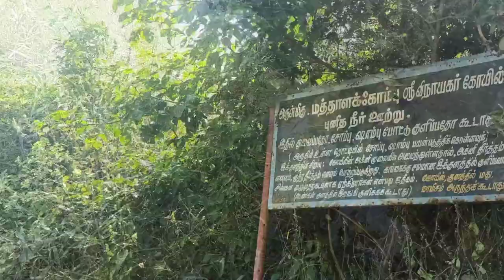மத்தாளக்கோம்பு அதிசய நீர் ஊற்றுmathala kombu gobi vinayaka temple#tnpalayam#natural pool#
மத்தாளகோம்பு விநாயகர் கோயில் இயற்கையான அதிசய நீர் ஊற்றுmathala kombu# vinayaga temple natural pool#இயற்கையான # மத்தாளகோம்பு இயற்கையான குளம் மத்தாளகோம்பு அதிசய நீர் ஊற்று#